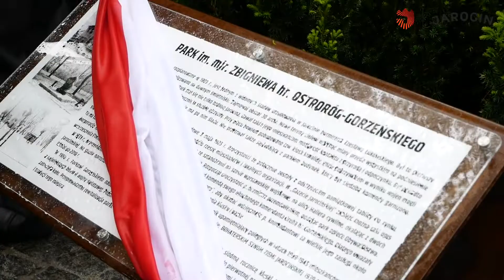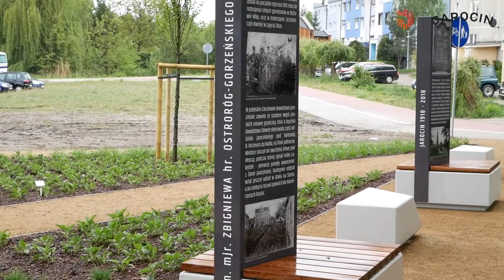Park Gorzeńskiego oficjalnie otwarty